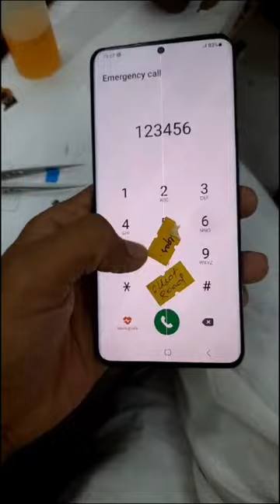Display problem solve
Mobile repair video
mobilerepairing l